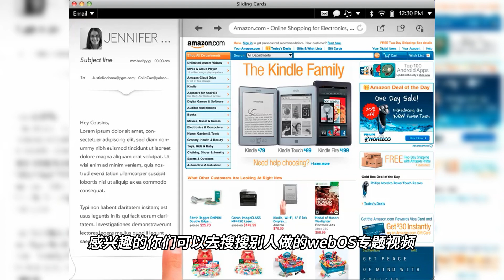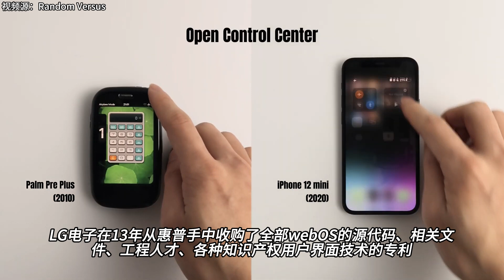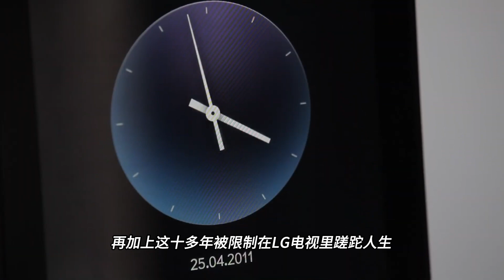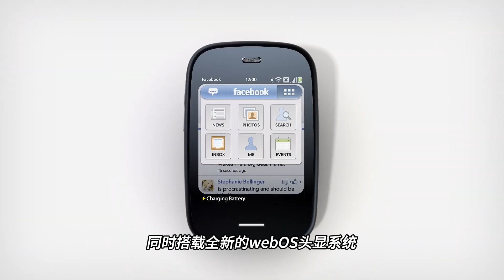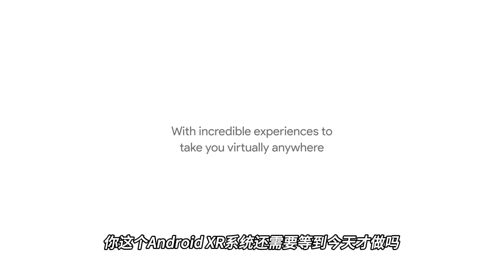【VR速递】懒理谷歌 Quest头显或将引入webOS系统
最近VR圈内有两条很有意思的消息可以对照的看，第一个就是谷歌主动提议与Meta合作全新的Android XR系统，但是遭到Meta了拒绝，肯定会有一部分看客，下意识的认为谷歌作为安卓系统的拥有者，Meta这个拒绝乍一看似乎有点不知几斤几两的意思，然而事情似乎没有那么简单。

 第二件事就是LG 在上月底正式官宣将与Meta合作打造下一代XR头显设备，预计将于25年上半年推出，外界普遍认为这将会是传说中的高阶定位的头显Quest Pro2。有趣的是，在LG和Meta正式公告合作的前几天，就有一家韩国媒体报道了这一信息，其中还额外的提到了LG会负责硬件，Meta 负责内容生态，而且双方会有一定的技术合作，比如双方有意愿将LG电视的webOS系统结合进Quest头显，同时Meta会把自己在AI方面的成果带入到LG产品之中。